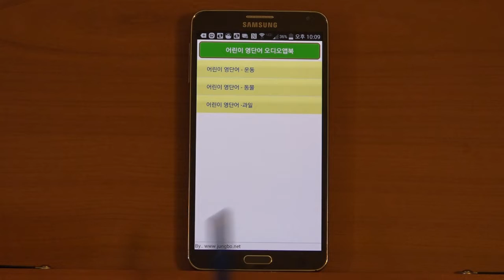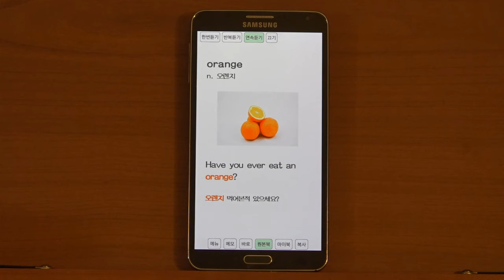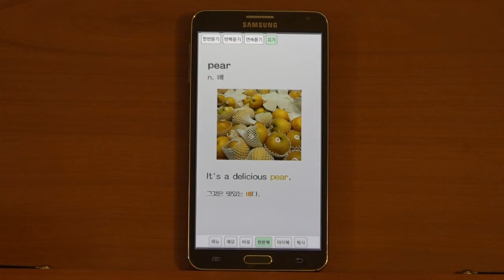스마트앱북 오디오 기능 사용설명 동영상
스마트앱북에서 제공하는 오디오 기능(오디오앱북)을 사용하는 법을 보여주는 동영상입니다.

오디오앱북의 한번듣기, 반복듣기, 연속듣기 기능에 대해서 각각 설명을 드립니다.